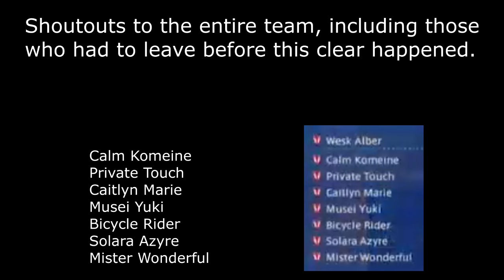[DRG] Dragonsong's Reprise (Ultimate) Clear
No tools btw. Penta Legend btw

Thank you so much for the party.

Thumbnail screenshot from: Kelttan